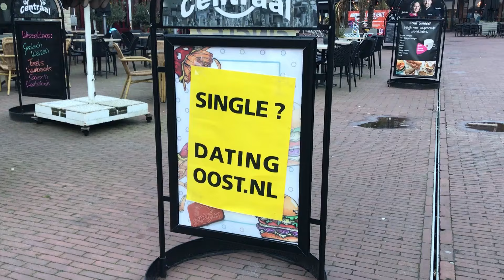20240422 Haaksbergen Singleparty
VIDEO Singleparty

Ben je single en wil je een gezellig avondje uit met andere singles?

Zaterdagavond was het gezellig en druk bij Grandcafe Centraal. Het was een avond gereserveerd voor 45 - 65 jr.
Bezoekers kwamen uit Doetinchem tot Tubbergen voor een avondje samen uit.
Heel diep in hun hart misschien ook om juist die persoon te ontmoeten met wie ze een relatie zouden willen.
Dating Oost organiseert voor singles gezellige avondjes uit, salsa-dansavonden, speeddates en ze doet ook aan relatiebemiddeling.

Kijk voor meer informatie op de website van Dating Oost

Camera en montage: Matthijs Prins
Interview: Christa Wensink